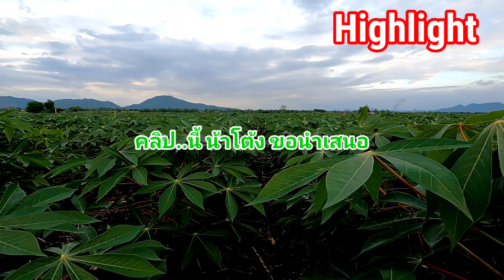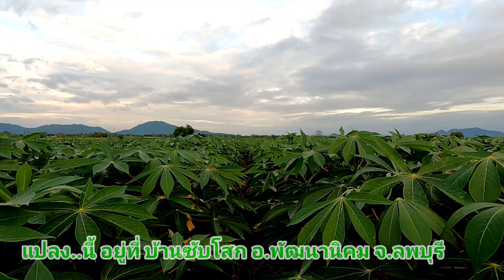ระยอง 4 ,น้องแบม ต้นเล็ก แต่หัวไม่เล็ก นะครับ ปลูกพันธุ์นี้...มีแต่รวย# น้าโต้ง 086 3806485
ช่องนี้ สร้างขึ้น เพื่อเกษตรกร ผู้ปลูกมันสำปะหลัง และผู้ที่สนใจ ที่จะปลูกมันสำปะหลัง ระบบน้ำหยด ซึ่งมีทั้งสาระความรู้ ความบันเทิง การท่องเที่ยว ตามวิถี @lifestyle by น้าโต้ง ติดตามรับชม และ สมัครสมาชิก เพื่อรับสิทธิพิเศษ มากมาย#cassava เกษตรอินทรีย์ ระยอง 4